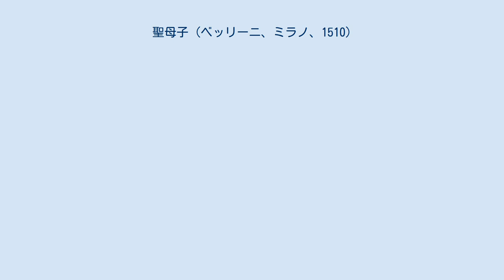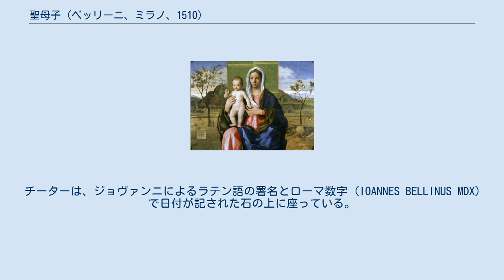聖母子 (ベッリーニ、ミラノ、1510)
ジョヴァンニ・ベッリーニの作品
『聖母子』（せいぼし、伊: Madonna col Bambino）は、ジョヴァンニ・ベッリーニが1510年に板上に描いた油彩画である。
画家が80代のときに制作した作品であるにも関わらず、いまだに絵画の新しい展開に対応しており、1505年の『牧草地の聖母』(ロンドン・ナショナル・ギャラリー) と1509年の『聖母子』(デトロイト美術館) に類似している。
作品は、ミラノのブレラ美術館に所蔵されている。
 1986年から1987年にかけての修復で、背景の風景には下絵がなく、指先で絵具を塗っていたことが判明した。
背景の風景は、ジョルジョーネの風景における革新、山の上の青い霞における空気遠近法の使用、ジョヴァンニ・ベッリーニが父ヤコポの下で学んだ後期のゴシック様式の、細部にわたる写実的研究を拠り所にしている。
その例の一つとして、左にいるチーターが挙げられる。
チーターは、ジョヴァンニによるラテン語の署名とローマ数字 (IOANNES BELLINUS MDX) で日付が記された石の上に座っている。
 ^ (イタリア語) AA.VV., Brera, guida alla pinacoteca, Electa, Milano 2004. ISBN 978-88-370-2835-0 ^ (イタリア語) Mariolina Olivari, Giovanni Bellini, in AA.VV., Pittori del Rinascimento, Scala, Firenze 2007. ISBN 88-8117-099-X